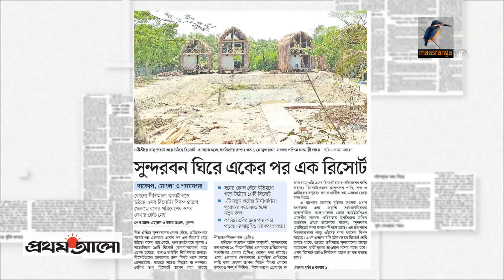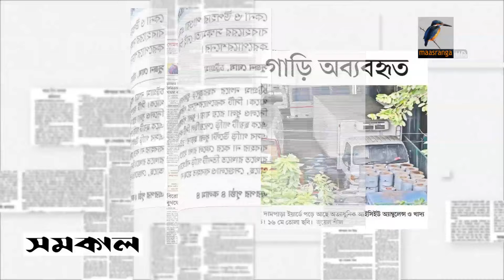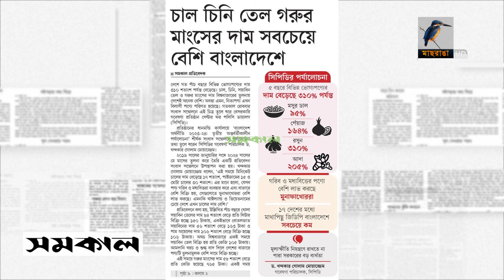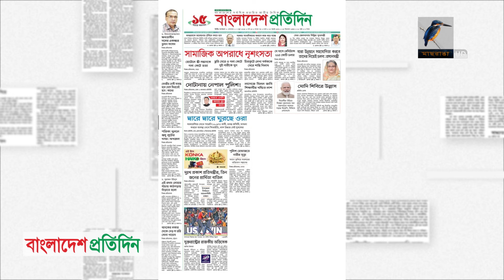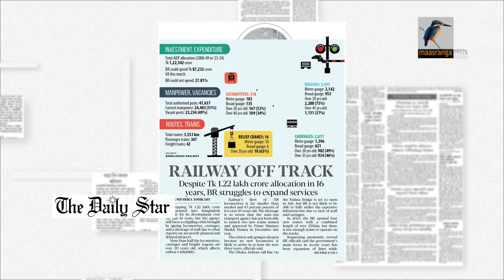প্রধান পত্রিকাগুলোর আজকের শিরোনাম। ০৩.০৬,২০২৪#NewsHeadline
2 Bir Uttam Ziaur Rahman Road (New Airport Road)